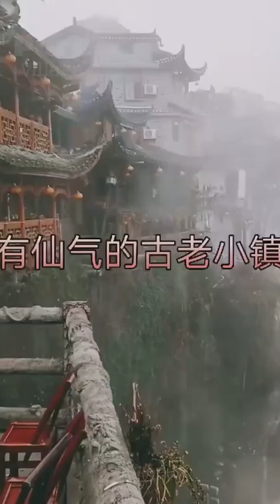Such a peaceful stream